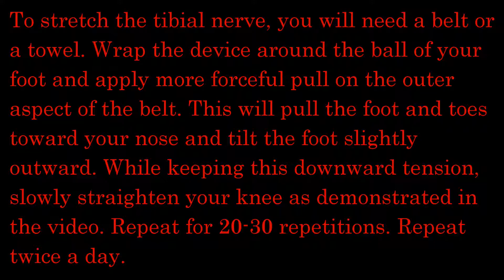Tibial Neural Flossing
To stretch the tibial nerve, you will need a belt or a towel. Wrap the device around the ball of your foot and apply more forceful pull on the outer aspect of the belt. This will pull the foot and toes toward your nose and tilt the foot slightly outward. While keeping this downward tension, slowly straighten your knee as demonstrated in the video. Repeat for 20-30 repetitions. Repeat twice a day.